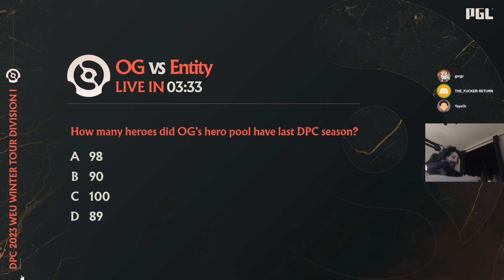Monaspa dropping Mantle of Intelligence in front of Fountain - Ammar Explained the Story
Game - Dota2